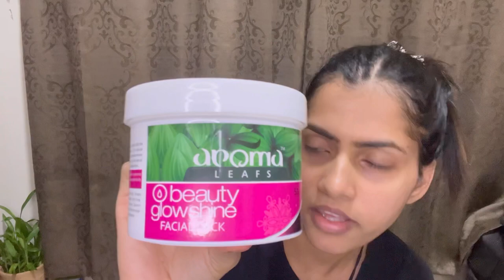SkinCare day After long time Face Pack Padani Result tule😱